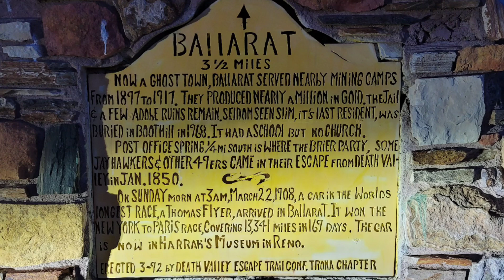Ballarat, California (GHOST TOWN)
Check out this ghost town in the middle of the Mojave Desert. If you look closely, you can even see some ghosts on the porch.